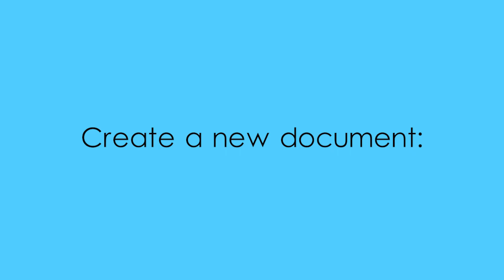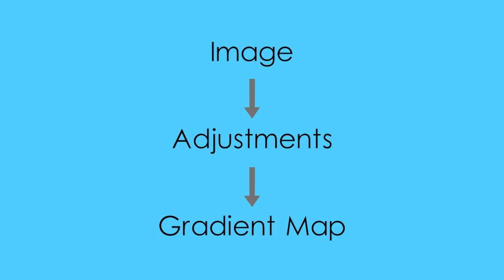Wallpaper Design in Adobe Photoshop - Tutorial 4